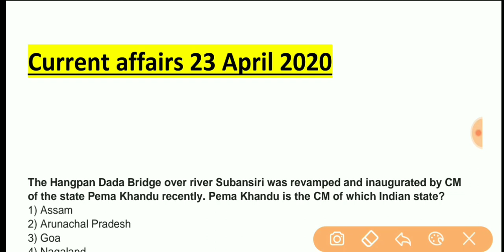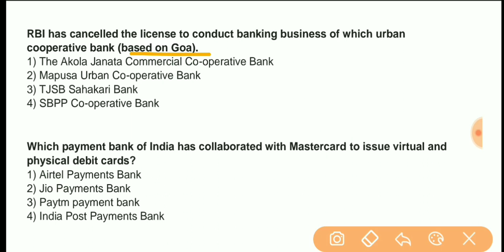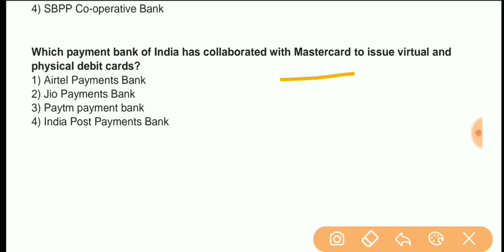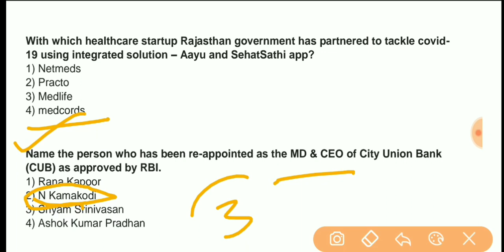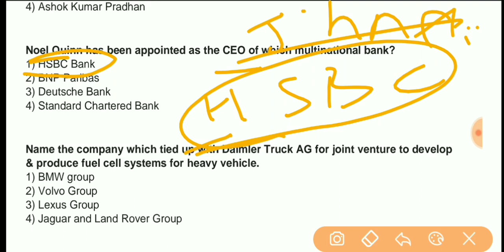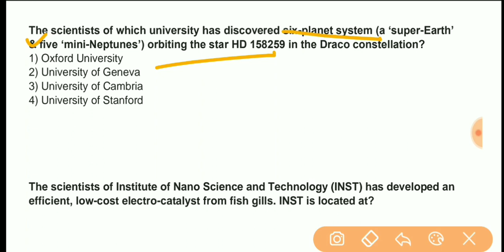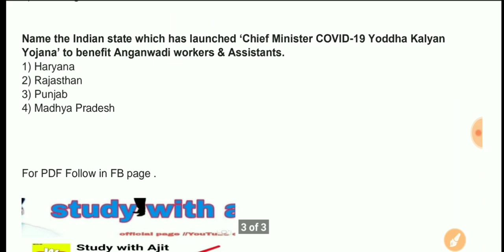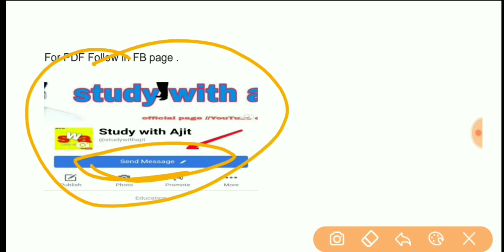23 April current affairs in Odia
You can watch some other classes just by visiting my playlists.

Odia current affairs today Odia current affairs today Odia current affairs today
Odia current affairs today Odia current affairs today Odia current affairs today Odia current affairs today
Current affairs 23 April in Odia Current affairs 23 April in Odia Current affairs 23 April in Odia
High school teacher current affairs High school teacher current affairs High school teacher current affairs
OAVS current affairs OAVS current affairs OAVS current affairs OAVS current affairs